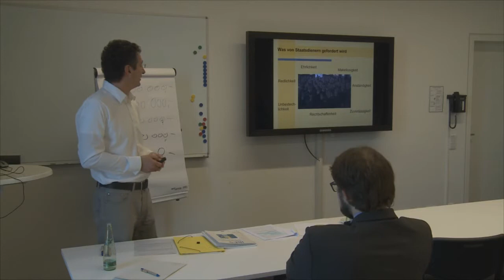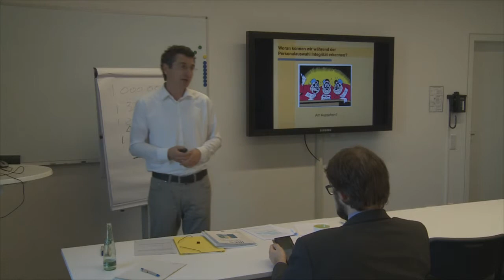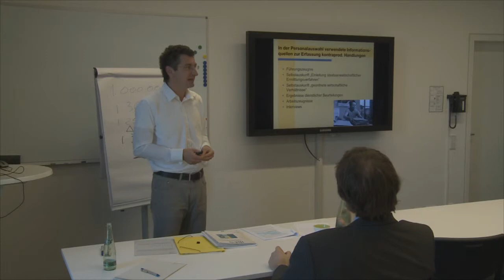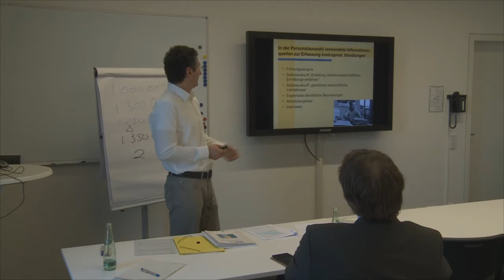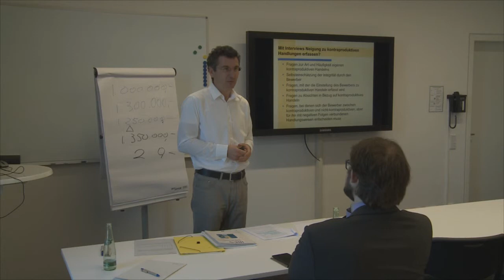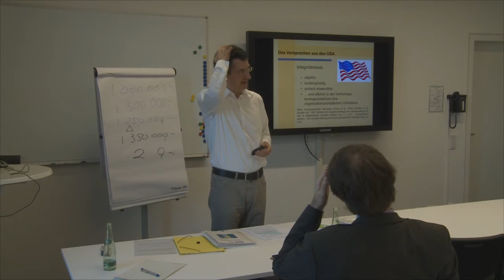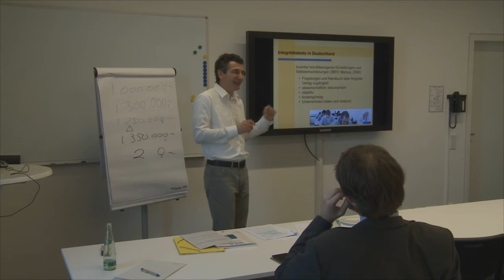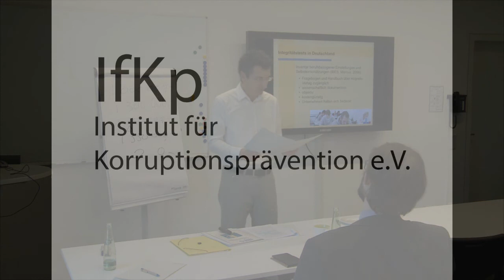Integritätstests in der Personalauswahl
Vortrag von Prof. Dr. A. Gourmelon im Rahmen der Tagung "kommunale Korruptionsprävention" des IfKp e.V.